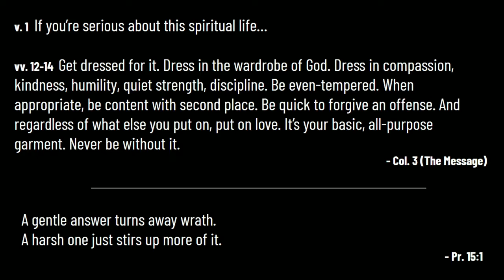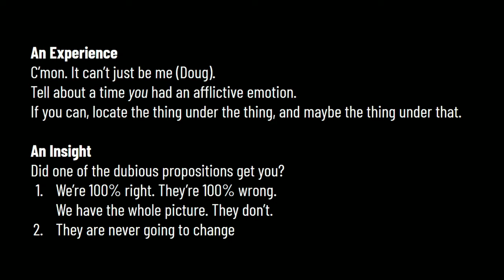Get Angry! (but don’t stop there)